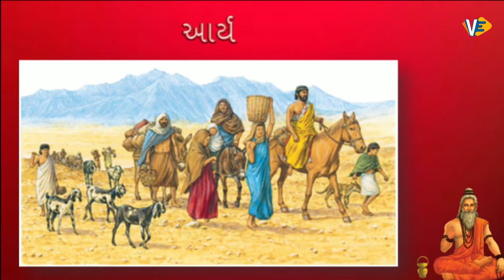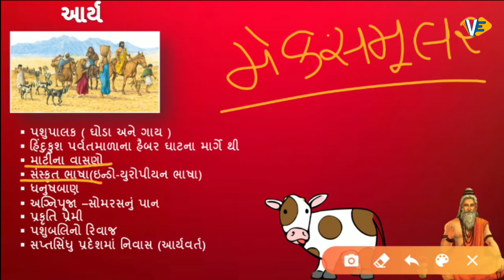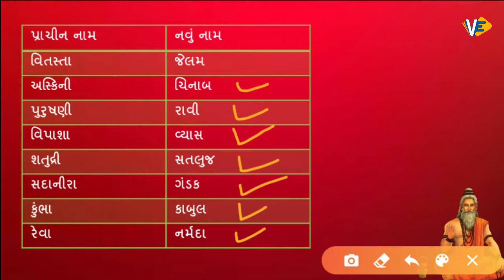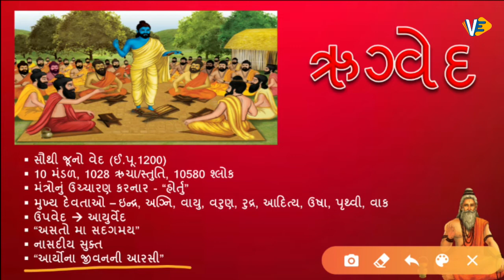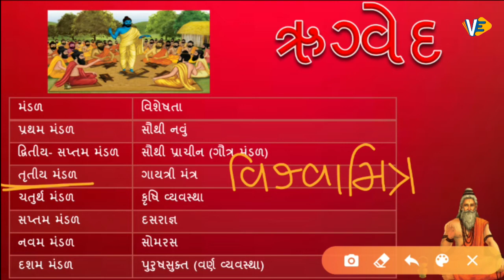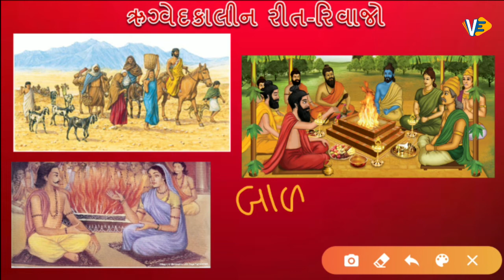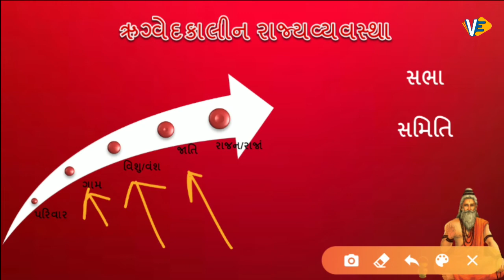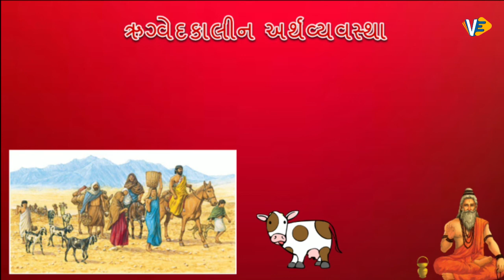History NCERT | Part- 2 | GPSC | GSSSB | 2020/2021 | Gujarati| 6:00pm